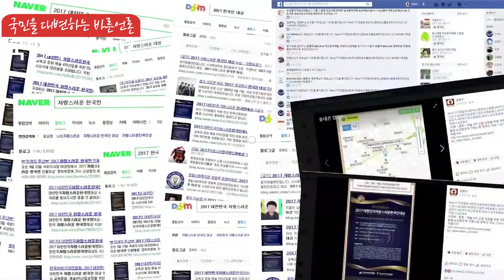이덕선이사장 자택 압수수색 한국유치원총연합회 문무일총장 경기도교육청 이재정교육감 자유한국당 나경원의원 더불어민주당 이해찬의원 이수정기자 한국신문방송인클럽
검찰이 국가회계시스템 에듀파인 사용에 반대하며 개학연기 투쟁을 했던 한국유치원총연합회 이덕선 전 이사장의 자택과 유치원을 압수수색 했습니다. 아직 이 전 이사장의 혐의에 대해서는 발견된 게 없지만 지난해 경기도교육청의 고발건과 관련이 있는 것으로 알려져 있습니다. 모두 다섯 곳에 수사관을 보낸 검찰은 횡령과 사립학교법 위반 등의 혐의를 뒷받침할 자료 확보에 주력하고 있습니다. 이 전 이사장은 한유총을 이끌면서 정부와 투쟁을 이어왔습니다. 이달 초에는 개학 연기 투쟁까지 벌이며 유치원3법 도입을 강하게 반대했습니다. 이번 압수수색은 이 전 이사장이 한유총 이사장 직에서 물러난 지 사흘 만에 이뤄졌습니다. 경기교육청은 ‘이 이사장이 설립한 화성 리더스유치원에 교재·교구를 납품하는 업체의 소재지가 이 이사장과 자녀의 아파트·오피스텔 주소와 동일하며, 2015년 11월 당시 30세였던 자녀가 체험학습장 부지를 사들이는 과정에서 불법증여 정황이 있다’고 밝혔습니다. 또한 이 이사장은 유치원 명의 계좌에서 759만원을 개인계좌로 송금하며 한유총 회비 547만원을 납부한 의혹도 있어 혐의와 관련한 자료를 확보 중이라고 밝혔습니다.